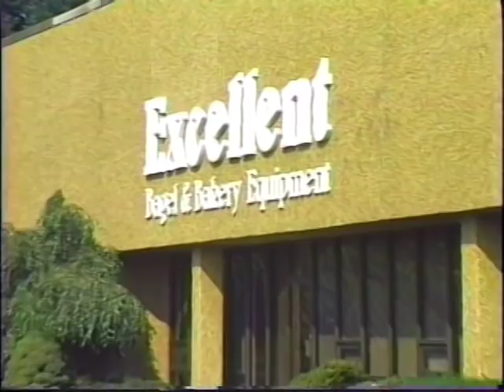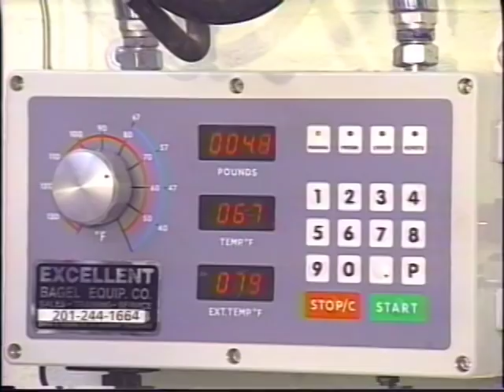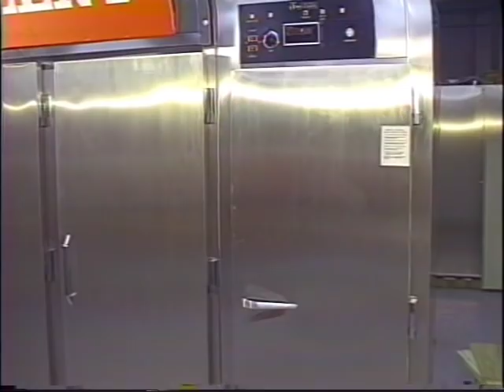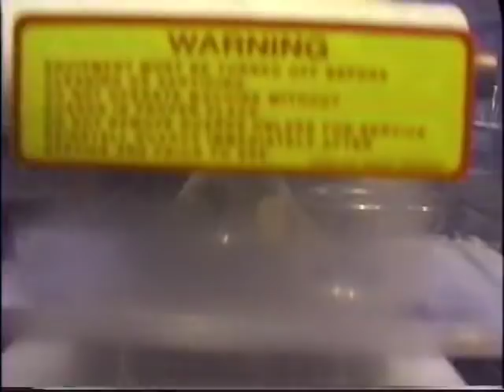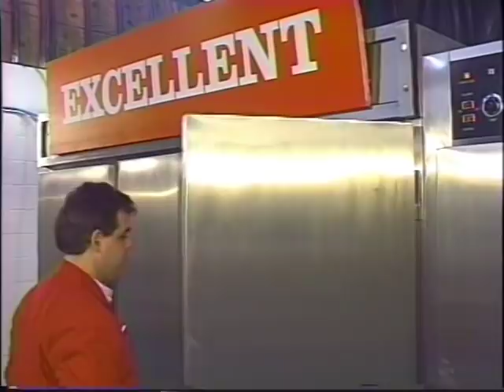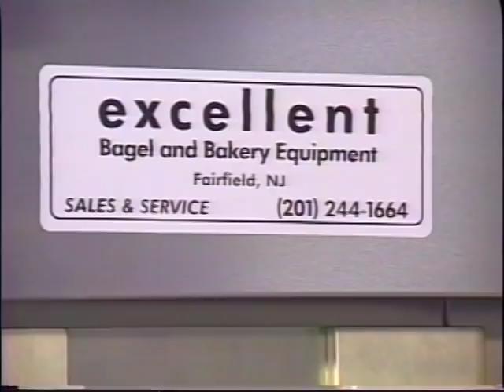Excellent Bakery Equipment Co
With a long tradition in the industry, Excellent moves into the next millennium. As one of the foremost manufacturers and distributors of bakery machinery for the largest wholesale bakers. We are also one of the largest suppliers to the bagel, small bakery and food service markets.
Karin Seruga
ARTOFEX USA
Fairfield, NJ